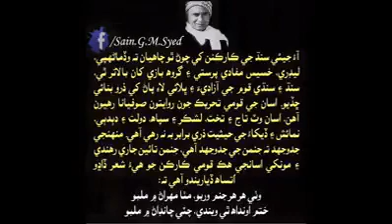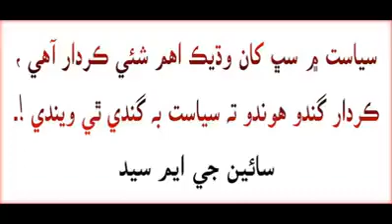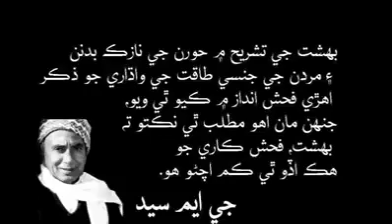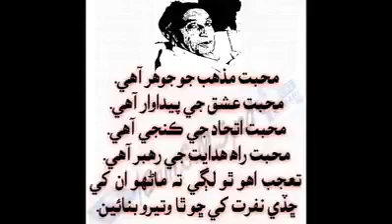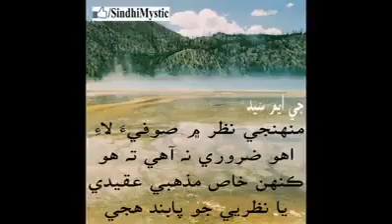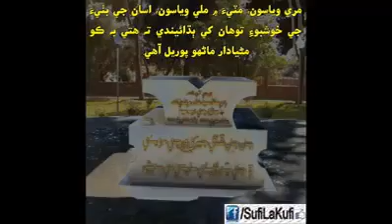jeay GM Syed|sindh